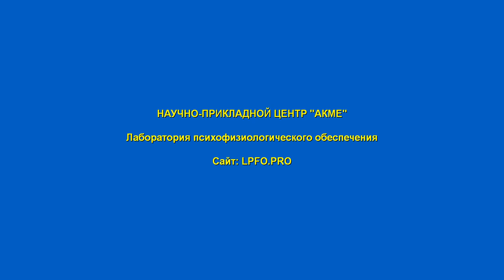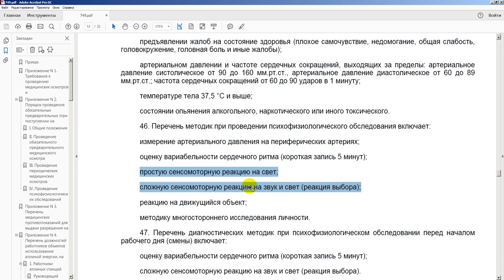749н приказ Минздрава РФ. Не ПСМР ССМР, а ПЗМР и СЗМР